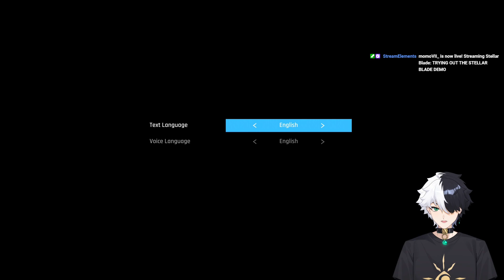I'm blushing... - Stellar Blade - Part 1 (Demo)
Hi, here is a VOD of my stream, hope you enjoy !